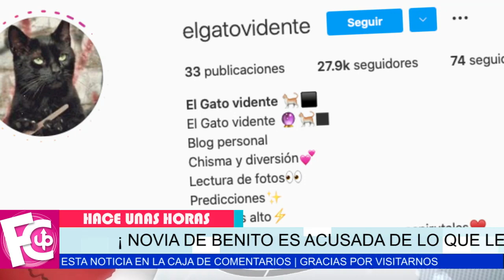⛔😱 Novia de “𝗕3𝗡𝗜𝗧0” responde a las 𝗔𝗖𝗨𝗦4𝗖𝗜0𝗡3𝗦 en su contra